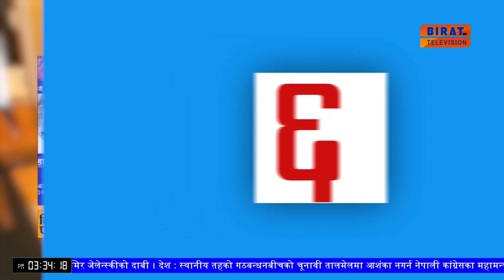मुटु र प्रेसर सम्बन्धि रोगको सेवा इटहरीमा ।